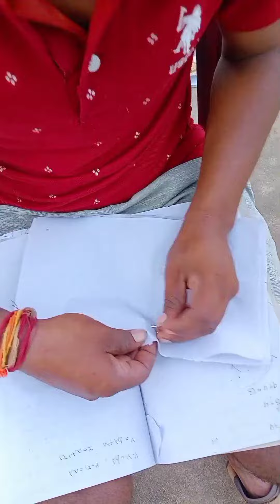rich dad vs my Dad 🤣😂 ll rich dad vs poor dad ll venkatapuram kurralu